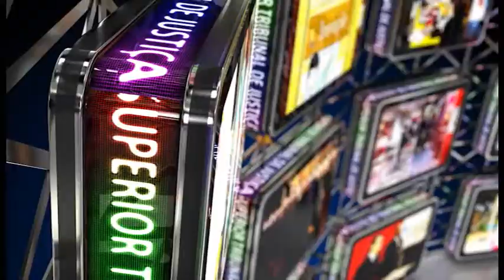Fique Por Dentro - Indicação Gurgel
Desembargador foi escolhido para a vaga da ministra aposentada Eliana Calmon.
Luiz Alberto Gurgel de Faria, desembargador do TRF5, situado em Recife, ainda será sabatinado na Comissão de Constituição, Justiça e Cidadania do Senado. Em seguida, precisa ser aprovado pelo plenário daquela casa para assumir como ministro do STJ. Confira.